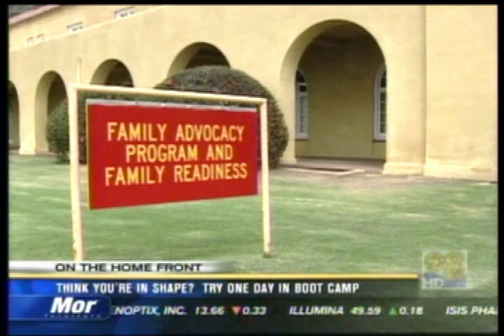BOOTCAMP CHALLENGE 8 KFMB TV 9 23 10 5pm